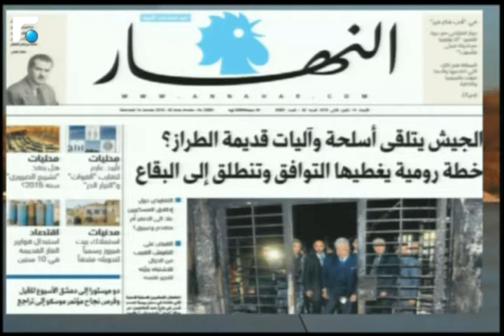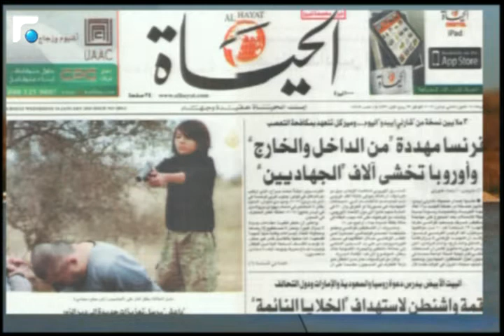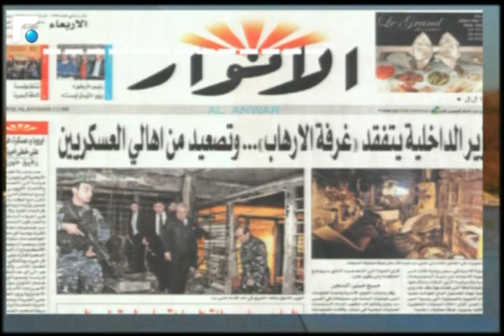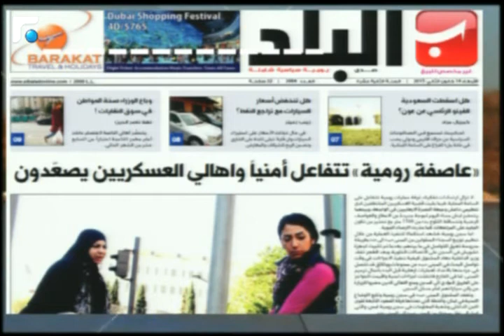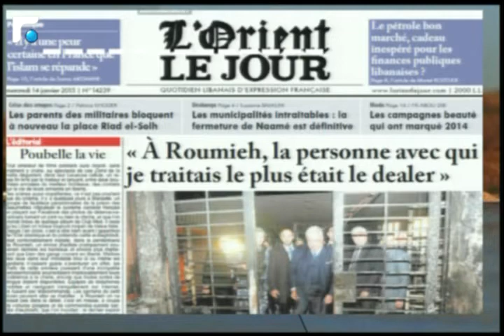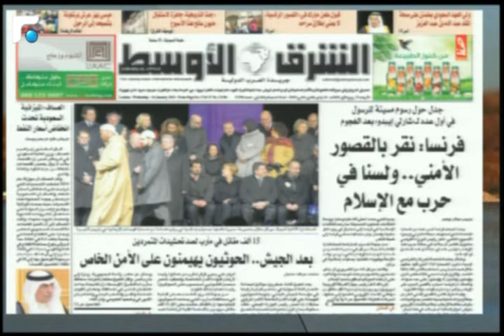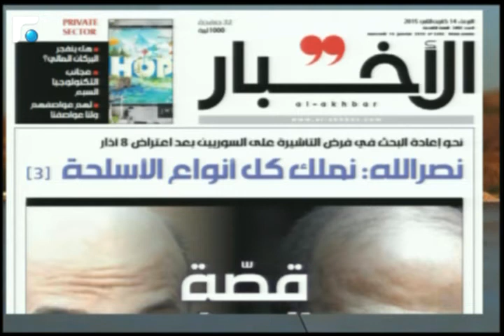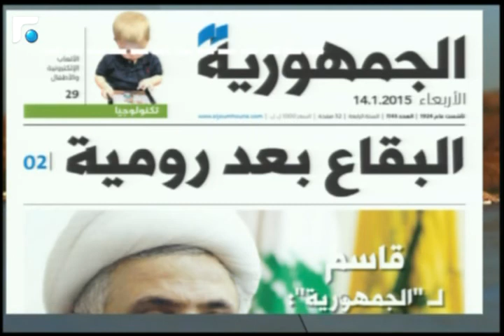أخبار الصباح - حال الطقس والطرقات 1/4